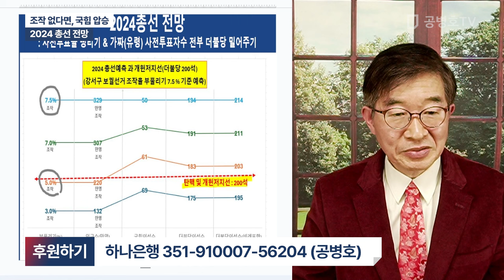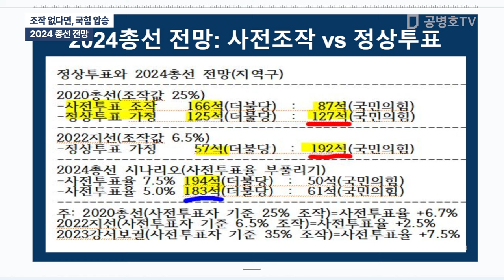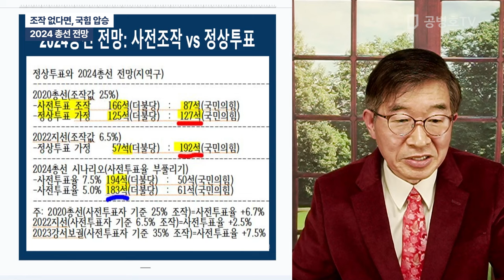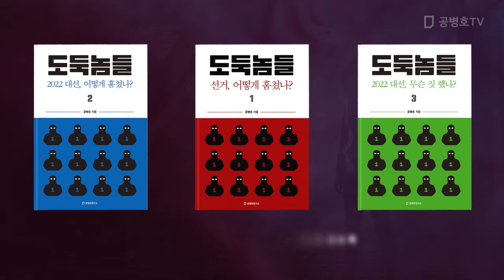조작 없다면, 국힘 압승 / 2024 총선 전망 [공병호TV]